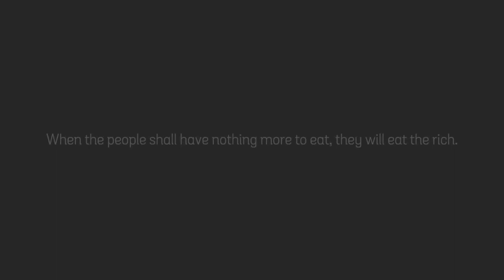LET ME EAT YOU JEFF BEZOS- Eat the Rich